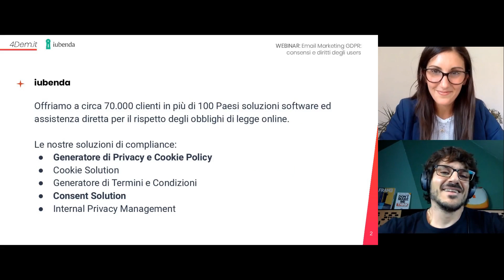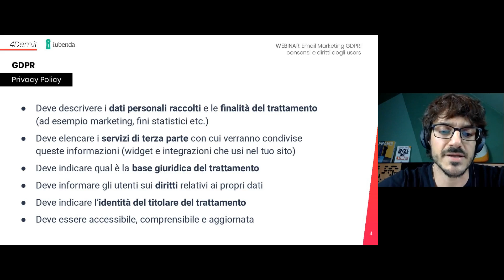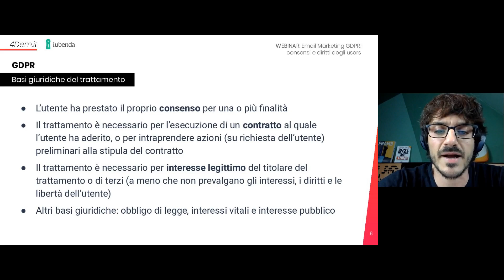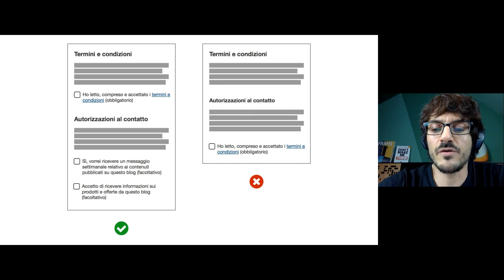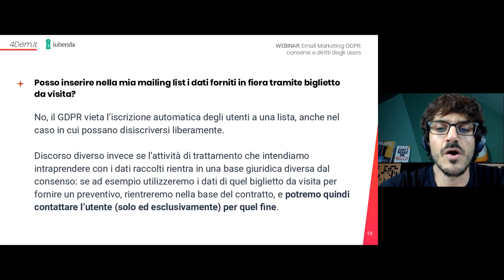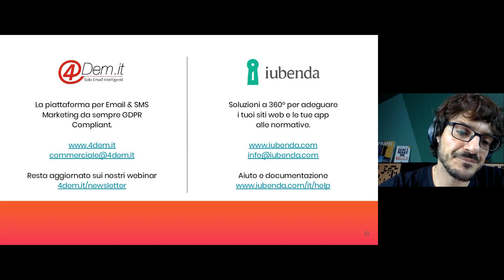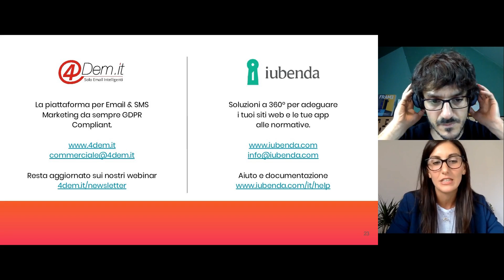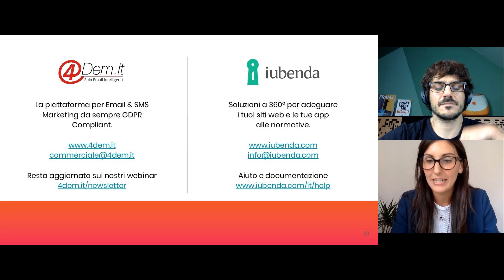Email Marketing e GDPR: consenso e diritti degli users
Dubbi sul GDPR e la Privacy Policy?
Partecipa a questo Webinar organizzato da 4Dem, in collaborazione con iubenda, e otterrai le risposte che cerchi!

Da quando il GDPR è entrato in vigore, il mondo del Digital è profondamente cambiato e i Marketers, soprattutto quelli impegnati in attività di Email e SMS Marketing, hanno dovuto adattarsi a normative più stringenti e vincolati ideate per tutelare i Consumatori dalla fastidiosa pratica dello Spam.

Come essere sicuri, dunque, di rispettare tutte le normative nelle nostra Campagne di Direct Marketing? Insieme a Silvio Bompan, Content Manager di iubenda, azienda italiana che propone soluzioni pratiche per l'adeguamento, affronteremo diverse tematiche legate ai dubbi ancora aperti su Email Marketing e GDPR.

Ecco alcune delle domande a cui risponderemo:
- Come creare un Footer a prova di GDPR.
- Quali dati posso gestire nel mio Database?
- I dati raccolti tramite biglietto da visita sono utilizzabili?
- È consentito acquistare elenchi pubblici dalle reti? E come si possono utilizzare?
- Qual è la procedura per la revoca del consenso da parte di un utente? Quali sono i passaggi richiesti?
- Ulteriori approfondimenti sul "diritto all'oblio"

Durante il webinar sarà possibile porre le proprie domande al nostro esperto tramite chat. Negli ultimi 15 minuti verranno lette e discusse.

*Il webinar verrà registrato e inviato a tutti gli iscritti che in fase di registrazione decideranno di iscriversi alla newsletter di 4Dem.